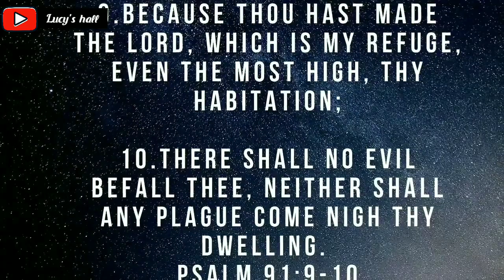Quick and easy ponytail on short natural hair | July 2020 | Lucy's hall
Styling gel from beauty supply

Ponytail from beauty supply